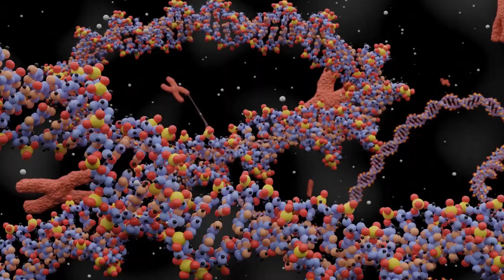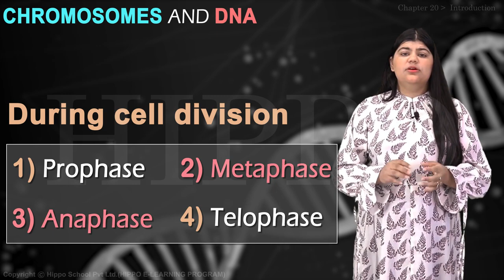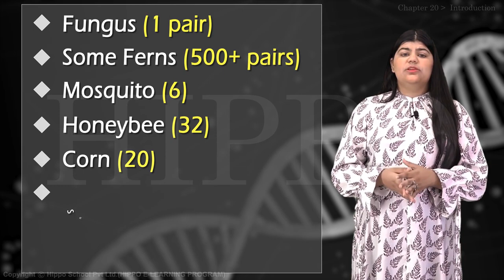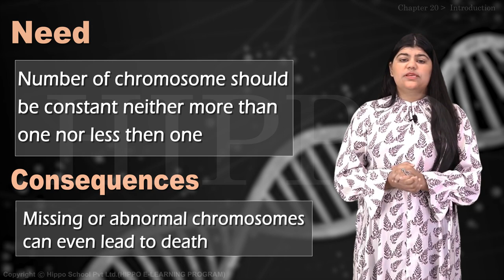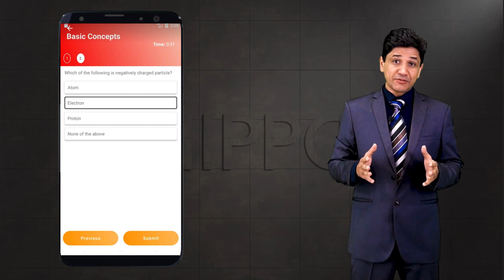Full Lecture | Biology 12 | Chapter 20 | Chromosomes and DNA | Easy Concept | Punjab | FSC | Hippo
🔗 Resource Links 🔗

Chapter 16 Support And Movements
Chapter 17 Coordination And Control
Chapter 20 CHROMOSOMES AND DNA
Chapter 21 Cell Cycle
Chapter 22 VARIATION AND GENETICS
Chapter 26 Some Major Ecosystems
Chapter 27 MAN AND HIS ENVIRONMENT
TYPES OF CHROMOSOMES
COMPOSITION OF CHROMOSOME
THE CHROMOSOMAL THEORY OF INHERITANCE
DNA AS HEREDITARY MATERIAL
Chemical Nature of DNA
DNA Replication
The Meselson - Stahl Experiment
The Replication Process
WHAT IS A GENE?
One - gene / one - polypeptide Hypothesis
How DNA encodes protein structure
CELLS USE RNA TO MAKE PROTEIN
Three types of RNA
Transcription
GENETIC CODE
TRANSLATION
MUTATIONS
INTRODUCTION
INTERPHASE
MITOSIS
Karyokinesis
Prophase
Metaphase
Anaphase
Telophase
Cytokinesis
Importance of mitosis
Cancer (uncontrolled cell division)
MEIOSIS
Prophase I
Leptotene
Zygotene
Pachytene
Diplotene
Diakinesis
Metaphase I
Anaphase I
Telophase I
Meiosis II
Importance of Meiosis
MEIOTIC ERRORS (NON-DISJUNCTION)
Down’s Syndrome (Mongolism)
Klinefelter’s Syndrome
Turner’s Syndrome
Necrosis and Apoptosis
GENES, ALLELES AND GENE POOL
Gene pool
MENDEL’S LAWS OF INHERITANCE
Mendel’s Interpretations
Law of Segregation
Test Cross
Dihybrid and Dihybrid Cross
DOMINANCE RELATIONS
Complete Dominance
Incomplete Dominance
Codominance
MN Blood Type or Blood Group System
Over Dominance
MULTIPLE ALLELES
ABO - The First Discovered Multiple Allelic Blood Group System in Man
Rh Blood Group System
EPISTASIS
Bombay Phenotype
PLEIOTROPY
GENE LINKAGE
CROSSING OVER
Cross Over or Recombination Frequency
SEX DETERMINATION
Sex Chromosomes
Patterns of Sex Determination
ZZ - ZW Type
Comparison of chromosomal determination of sex between Drosophila and Humans
Sex Determination in Plants
SEX LINKAGE
Sex - Linkage in Humans
Sex Limited Trait
Sex Influenced Trait
DIABETES MELLITUS AND ITS GENETIC BASIS
Chapter 23 BIOTECHNOLOGY
Cloning of a gene
Recombinant DNA Technology
How to get a gene?
Molecular Scissors: Restriction Endonucleases
Molecular Carrier: Vector
Recombinant DNA
Expression of the Recombinant DNA
Genoiftic Library
The polymerase Chain Reaction
Analyzing DNA
Gene Sequencing
THE HUMAN GENOME PROJECT
BIOTECHNOLOGY PRODUCTS
Transgenic Bacteria
Transgenic Plants
Transgenic Animals
Cloning of Transgenic Animals
GENE THERAPY
TISSUE CULTURE
Genetic Engineering of Plants
Agricultural Plants with Improved Traits
Production of Products
Chapter 24 Evolution
CONCEPT OF EVOLUTION VS SPECIAL CREATION
EVOLUTION FROM PROKARYOTES TO EUKARYOTES
INHERITANCE OF ACQUIRED CHARACTERISTICS
Charles Darwin
Neo-Darwinism - The modern evolutionary synthesis
Evidences of Evolution
The Fossil Record
Comparative Anatomy
Molecular Biology
NATURAL SELECTION AND ARTIFICIAL SELECTION
POPULATION, GENE POOL, ALLELE AND GENOTYPE FREQUENCIES
Hardy-Weinberg Theorem
Factors affecting gene frequency
ENDANGERED SPECIES
Chapter 25 ECOSYSTEM
INTRODUCTION
ECOSYSTEM
Biosphere
Autecology
Synecology
COMPONENTS OF ECOSYSTEM
Biotic Components
Abiotic Components
Processes in Ecosystem and Interaction between
Biotic and Abiotic Components
SUCCESSION
Two Major Forms of Succession
Crustose lichen stage
Nitrogen Depletion and its Remedies
The flow of Energy in Food Chain of an Ecosystem
CLIMATE
AQUATIC OR HYDROSPHERIC ECOSYSTEM
Productivity of Aquatic Ecosystem
Fresh Water Lakes
Intervention of Man in Aquatic Ecosystem
TERRESTRIAL OR LITHOSPHERIC ECOSYSTEM
Light, Nutrients and Water
Adaptations for Terrestrial Ecosystem
Division of Terrestrial Ecosystem
SOME MAJOR ECOSYSTEMS IN PAKISTAN
Temperate Deciduous Forests
Coniferous Alpine and Boreal Forests
The Grass Land Ecosystem
Desert Ecosystem
Tundra Ecosystem
Humans and Ecosystems